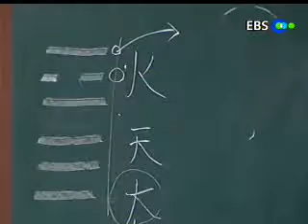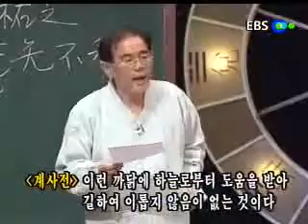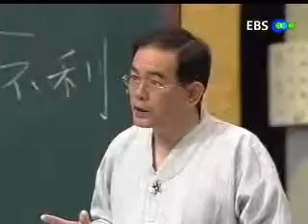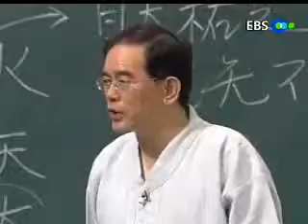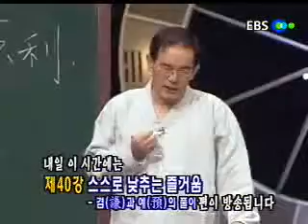EBS 기획 시리즈 - 39강:동인과 대유의 풀이 - 더불어 사는 의미_#005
EBS 성태용의 주역과 21세기, 20010905, 39강 더불어 사는 의미-동인과 대유의 풀이

일단 갈라졌다가 다시 마음을 함께 한다는 동인괘와 대유괘에 대해서 알아본다-